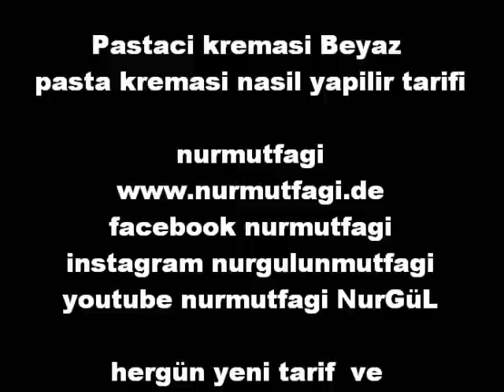beyaz pasta kremasi pastaci kremasi nasil yapilir tarifi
Pastaci kremasi nasil yapilir, pasta kremasi, beyaz pasta kremasi tarifi, krema tarifi, yas pasta kremasi